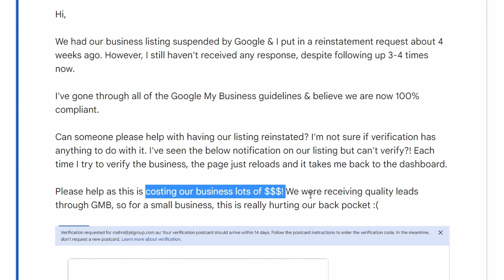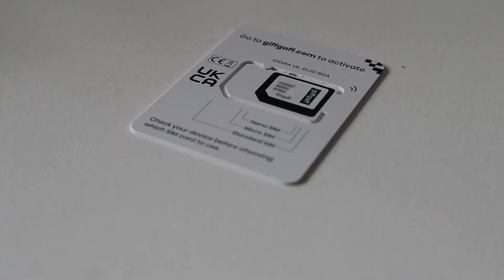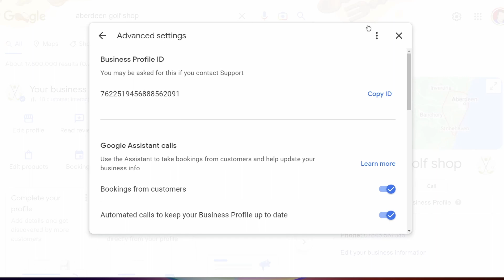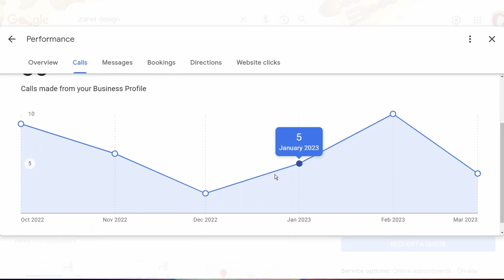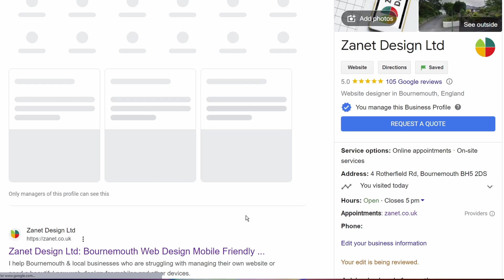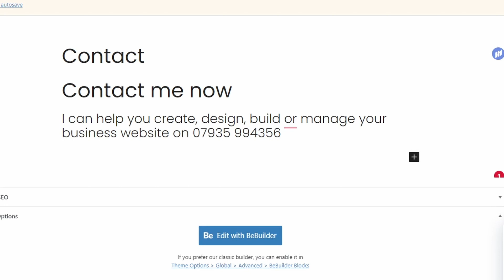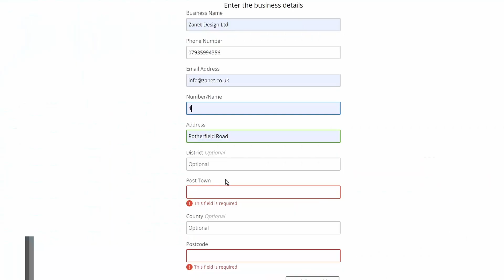Should BEGINNERS FEAR Google Business Profile?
Want to RANK your business higher?
Want my EXPERT help for your GBP?

Learn how to update your Google my business account without any complications, is it possible?
Welcome to my Easy Step-by-Step Tutorial. Are you a business owner struggling to update your phone number on Google My Business? You're not alone. Google's policies are making genuine business owners scared to make any changes, even small ones.

In the UK, just one change could cause your business to drop on Google Maps or even worse, get suspended. And waiting for a solution could take months, as it's, unfortunately, a common occurrence. But don't worry, we've got you covered. In this video, we'll show you step-by-step how to update your phone number on Google My Business and avoid any suspensions or drops in your business's visibility.

We'll also share helpful tips and guidelines to ensure you're following Google's policies. So, if you're looking to change your phone number on Google My Business or Google Maps, tune in to this video for all the answers.

LINKS
So it's fair to say, one big change at a time, should be fine, but there are some changes that Small Businesses can do and it could RANK THEM in GOOGLE in Minutes!

WORK WITH ME & FREEBIES

👉🏼 Free Email To Grow Your Local Business in 2 minutes a week

3 Steps

1  👉🏼 Email To Grow Your Local Business in 2 minutes a week

That's It

If you want to transform your business on Google Maps then go

// LET ZANET DESIGN HELP GET YOU TO THE TOP

Dedicated to getting you and your business to number 1 on Google Maps. see you soon.